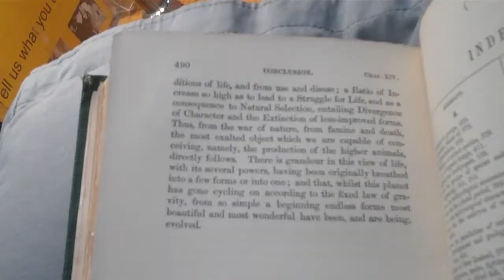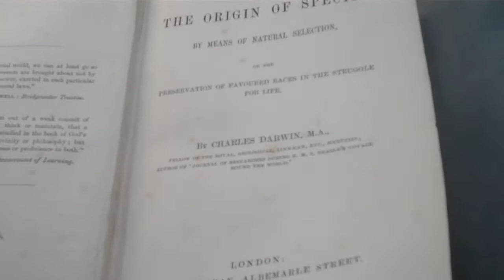Visit of Randal Keynes to University of Birmingham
On July 4th 2012, it was my pleasure to host a visit by honorary graduand Randal Keynes, with his wife Zelfa and mother Anne, to the University of Birmingham. Their visit included a visit to the Special Colletions and Archives, along with Alice Roberts to a first edition Origin of Species, and a visit to the Lapworth Museum of Geology (featuring Ivan Sansom). The day concluded with a photo shoot with Darwin-descendent Randal alongside Huxley-descendent Adam Tickell